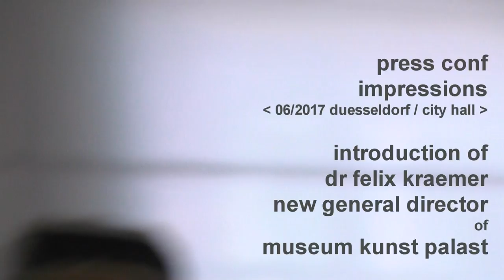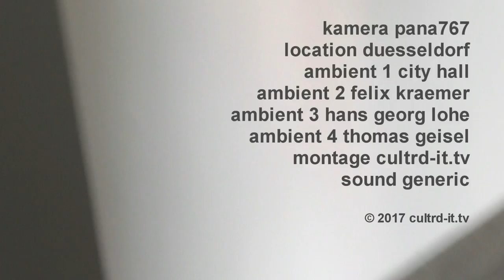Felix Kraemer Stiftung Museum Kunstpalast SMKP | Kultur Düsseldorf | Thomas Geisel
Felix Kraemer wird Direktor der Stiftung Museum Kunstpalast SMKP und trägt seinen Beitrag zur Kultur Düsseldorf bei. Thomas Geisel war in der Pressekonferenz anwesend.

Dr. Felix Krämer wird ab 1. Oktober 2017 Generaldirektor und Künstlerischer Leiter der Stiftung Museum Kunstpalast und tritt damit die Nachfolge von Beat Wismer an.

Die Findungskommission, bestehend aus Oberbürgermeister Thomas Geisel, Kulturdezernent Hans-Georg Lohe, Prof. Andreas Gursky, Prof. Katharina Fritsch, Prof. Klaus Schrenk, Georg F. Thoma und Heinrich Heil hat sich am 7. Mai einstimmig für Dr. Felix Krämer ausgesprochen. Nun hat ihn das Kuratorium der Stiftung in seiner Sitzung am heutigen Donnerstag, 22. Juni, für die Dauer von fünf Jahren zum Vorstand der Stiftung bestellt. Dr. Felix Krämer führt damit als Generaldirektor gemeinsam mit dem kaufmännischen Direktor Harry Schmitz die Geschäfte der Stiftung.

Oberbürgermeister Thomas Geisel: "Mit seiner Erfahrung, seinen Ideen und seinem Anspruch an das Museum Kunstpalast hat Dr. Felix Krämer die Mitglieder der Findungskommission überzeugt, dass er die erfolgreiche Arbeit von Beat Wismer fortsetzen und neue Akzente setzen wird. Ich freue mich auf die Zusammenarbeit mit ihm."

Kulturdezernent Hans-Georg Lohe: "Mit Herrn Dr. Krämer gewinnt die Stiftung Museum Kunstpalast einen ausgewiesenen Fachmann und erfahrenen Ausstellungskurator, der sammlungspolitisch wichtige Akzente gesetzt, vielbeachtete Sonderausstellungen kuratiert hat und das Museum Kunstpalast noch stärker als bisher in der Stadtgesellschaft verankern möchte."

Dr. Felix Krämer: "Die Aufgabe ist eine großartige Herausforderung, die ich mit Begeisterung annehme. Wie kaum ein anderes Haus bietet das Museum Kunstpalast mit seiner vielseitigen Sammlung spannende Möglichkeiten, Kunst- und Kulturgeschichte neu zu entdecken. Ich freue mich auf die Zusammenarbeit mit den Kolleginnen und Kollegen am Haus und – auch ganz persönlich – auf die Kunststadt Düsseldorf."

Vita - Dr. Felix Krämer

Dr. Felix Krämer, geboren 1971 in Cambridge/England, studierte Kunstgeschichte an der Universität Hamburg. In seiner Doktorarbeit befasste er sich mit der europäischen Interieur-Malerei um 1900. Von 2001 bis 2008 arbeitete er als Kurator in der Hamburger Kunsthalle. Seit 2008 ist Dr. Felix Krämer Leiter der Kunst der Moderne am Städel Museum in Frankfurt am Main. Er machte sich einen Namen durch seine innovative Arbeit mit der Sammlung, die er 2011 neu präsentierte und systematisch mit zahlreichen Erwerbungen ausbaute. Er ist bekannt für seine Ausstellungen, in denen er einen frischen Blick auf etablierte Künstler wirft. Zu seinen Ausstellungen am Städel gehörten "Ernst Ludwig Kirchner", "Die Schwarze Romantik. Von Goya bis Max Ernst", "Monet und die Geburt des Impressionismus" sowie "Geschlechterkampf. Franz von Stuck bis Frida Kahlo". Ausstellungen von Dr. Felix Krämer waren unter anderem an der Royal Academy, London, dem National Museum of Western Art, Tokio, und dem Musée d'Orsay, Paris, zu sehen.

Ausbau der Webpräsenz des Museum Kunstpalast

Ein wichtiger Schritt wird in nächster Zeit der Ausbau der Webpräsenz des Museum Kunstpalast sein. Der Besuch eines Museums und die Auseinandersetzung mit der Sammlung beginnen lange vor dem Betreten des Gebäudes. Ziel ist es, das großartige Potenzial der gesamten Sammlung auch online zugänglich zu machen und dabei Vermittlungs- und Informationsangebote zu schaffen, die den Museumsbesuch ergänzen und erweitern. Neben der neuen digitalen Strategie wird angestrebt, mit einer Verbesserung der Gebäudesituation dazu beizutragen, das Museum Kunstpalast weiterhin als herausragendes Museum auf Landeshauptstadtniveau zu positionieren.